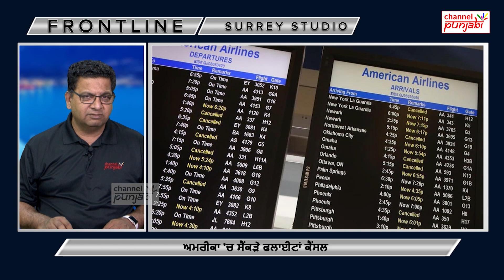ਮੌਸਮ ਦੀ ਵੱਡੀ ਮਾਰ, ਕੈਨੇਡਾ ਅਮਰੀਕਾ ਜਾਣ ਵਾਲੇ ਦੁੱਖੀ, ਦੇਖੋ, ਪੂਰਾ ਮਾਮਲਾ